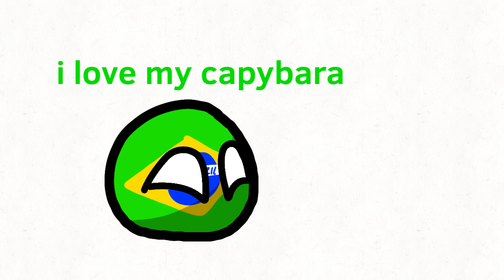I love my capybara - Brazil Edition